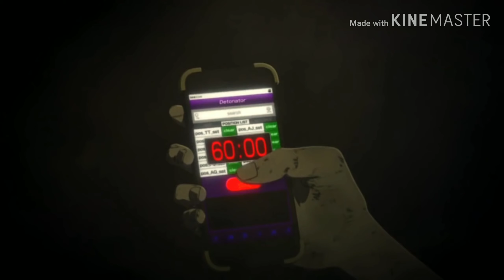Ajin Demi Human AMV [Copycat]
For some of the clips.

Anime and song is in the title. I hope you enjoy!

My content mostly consists of AMVS and good times i have when playing with my friends!